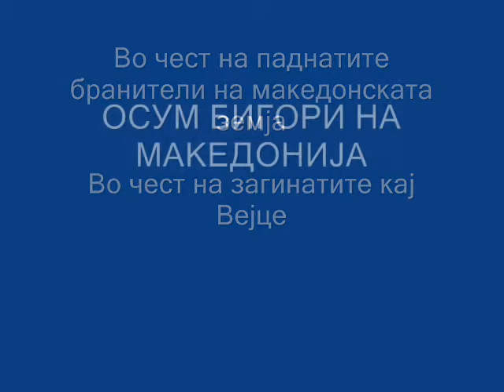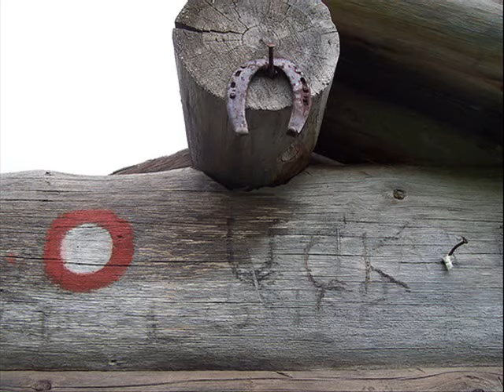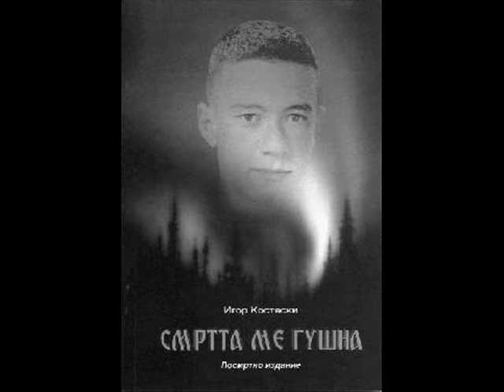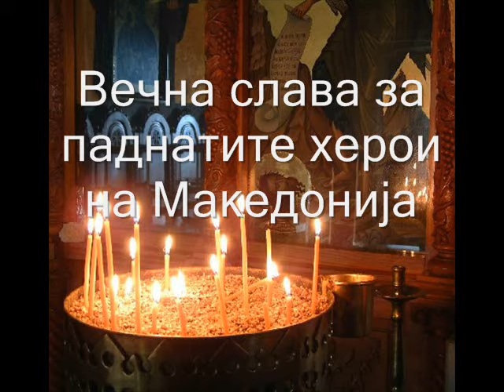Suzana Spasovska - Osum Bigori Na Makedonija [Audio 2009]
*ДОСТАПНО ЗА КУПУВАЊЕ ВО*
  *Vinyl Music Shop (ул. Македонија кај бикот) , Скопје

🆕️ [2017] *3 CDs*🆕️ РАЗГЛЕДАЈТЕ ЈА ТРОЈНАТА КОМПИЛАЦИЈА */ЗЕМЈАТА НА СОНЦЕТО/* ОД ОФИЦИЈАЛНИОТ САЈТ НА *СУЗАНА СПАСОВСКА*

Композиција: Осум Бигори На Македонија
Музика: Т. Новачевски
Текст: Т. Новачевски / С. Спасовска
Аранжман: С. Ливрински
Албум: Сполај Ти Боже (2013)
Изведена на Гоце Фест 2009

Visual and Technical support by DVisualArt ○ ○ Дејан Величковиќ